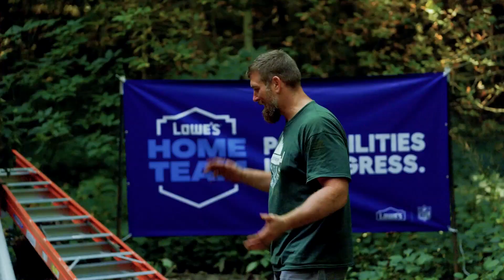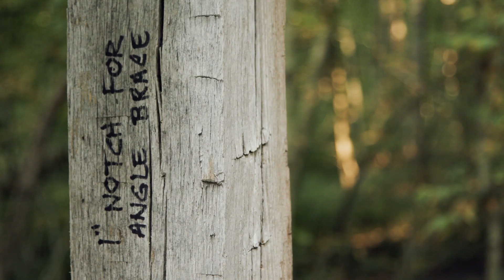Light Foundation Covered Bridge